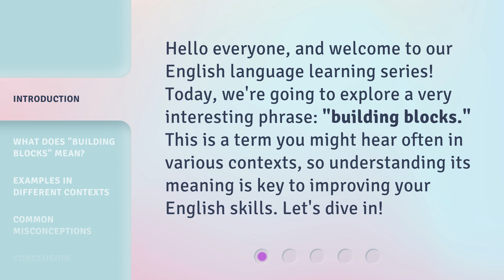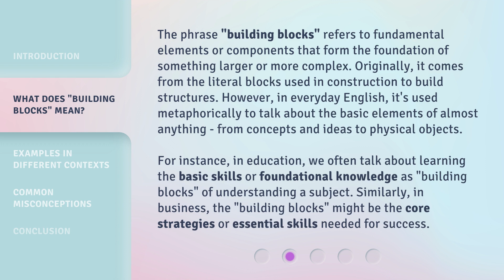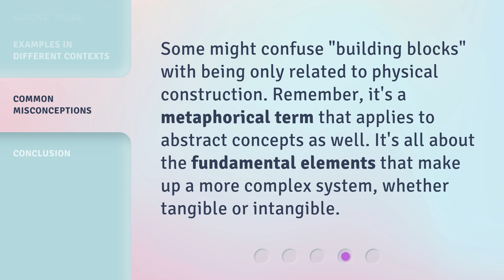Understanding the Phrase "Building Blocks"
Unlocking the Power of Building Blocks • Discover the true meaning and potential behind the phrase 'Building Blocks' and how it can revolutionize your life. Join us as we delve into the world of creativity, problem-solving, and personal growth, all through the lens of these essential elements.

00:00 • Introduction - Understanding the Phrase "Building Blocks"
00:29 • What Does "Building Blocks" Mean?
01:16 • Examples in Different Contexts
01:47 • Common Misconceptions